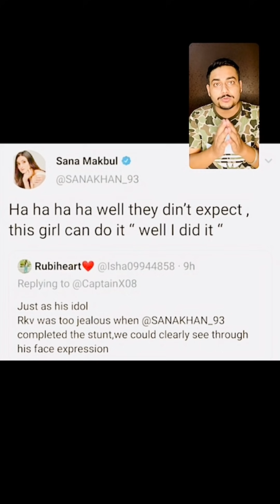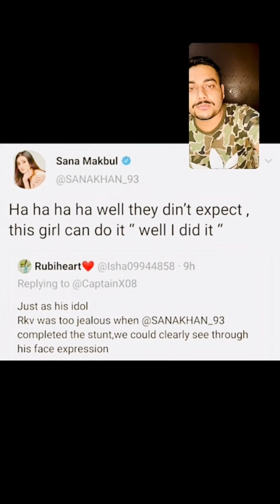Big Fight Between Rahul Vaidya & Sana Makbul